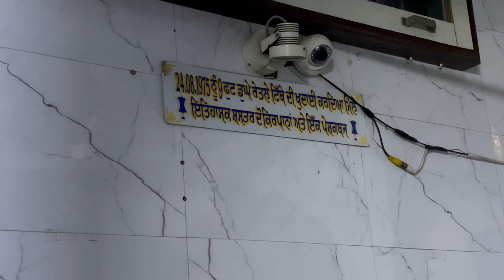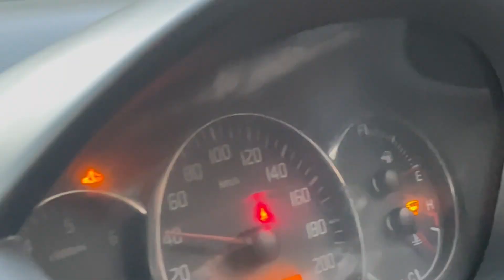Ludhiana Ki Sab Se Beautiful Place Gurudwara Falahi Sahib Kaind Pakora Junction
Flahi Sahib🙏 | Ludhiana | Lifestyle Lucky| and Gurdwara Alamgir Sahib Darshan vlog #33 |

Beautiful Views at Flahi Sahib, Ludhiana - (Trip #1)
Kaind Pkora Junction Flahi Sab to Next 2 Km te Location Snaps Len Lai In this video,
you can watch some of the beautiful natural views at Gurdwara Flahi
Sahib, Ludhiana.